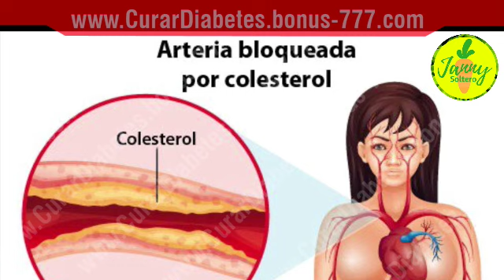✔ Propiedades Curativas del Jugo de Uva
El jugo de uva tiene propiedades antioxidantes y antiinflamatorias. Puede controlar la hipertensión y el envejecimiento. También puede ayudar a controlar y evitar complicaciones de la próstata y problemas digestivos. Aquí están sus beneficios en detalle.

Las uvas son ricas en antioxidantes que protegen la salud, incluidos el resveratrol y los flavonoides. Estos antioxidantes se encuentran principalmente en la piel, el tallo, las hojas y las semillas de uvas, en lugar de en la pulpa.

La cantidad de antioxidantes en las uvas depende de muchos factores, incluido el tipo de uva, su origen geográfico y cómo se procesa. Las uvas rojas y púrpuras oscuras tienden a ser más ricas en antioxidantes que las uvas blancas o verdes.

Del mismo modo, el nivel de antioxidantes, como el resveratrol, que se encuentra en el vino varía, con niveles más altos en el vino tinto.

Además del jugo de uva, otros productos de uva, como el vino desalcoholizado, los extractos de uva y el polvo de uva, pueden ofrecer beneficios para la salud.

Tenga en cuenta que también es beneficioso comer uvas enteras, no solo beber jugo de uva.

Algunas investigaciones sugieren que las uvas enteras entregan la misma cantidad de antioxidantes que se encuentran en el jugo de uva y el vino, pero tienen el beneficio adicional de proporcionar fibra dietética.Si te gustó este video:

Janny Soltero